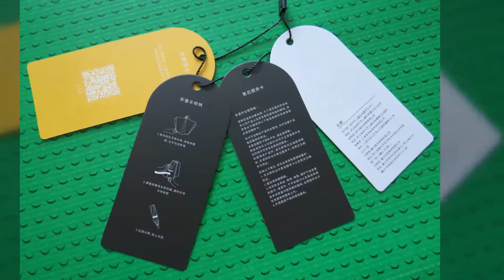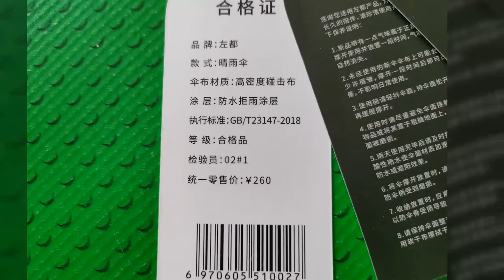Zuodu Automatic Reverse Umbrella with LED Light Photo Gallery